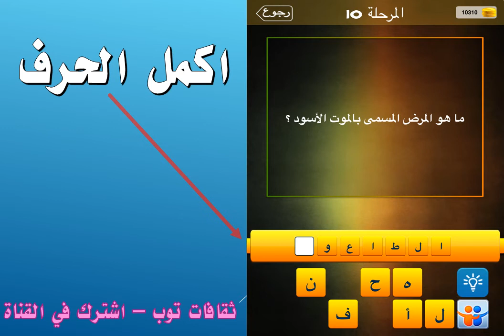ما هو المرض المسمى بالموت الاسود؟